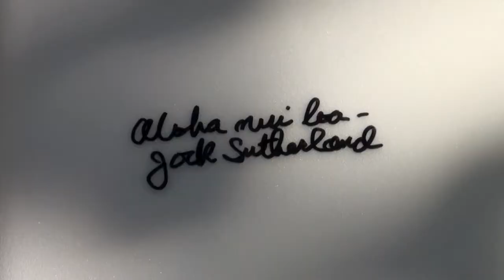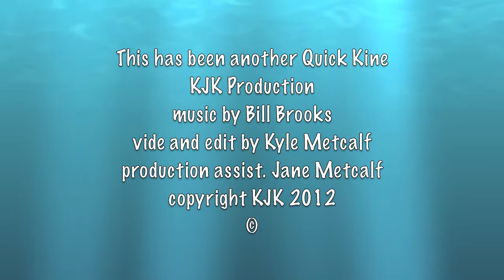Gavin Sutherland's First Surfboard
I caught up with Gavin Sutherland at the Duke's Oceanfest 2012 and asked him if he could remember his first surfboard.